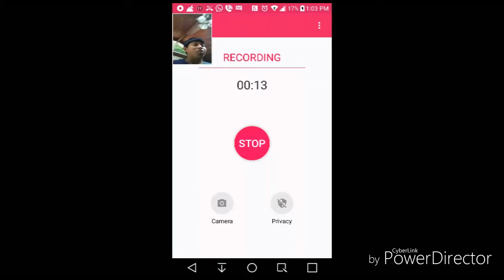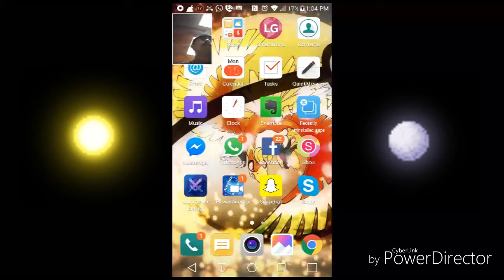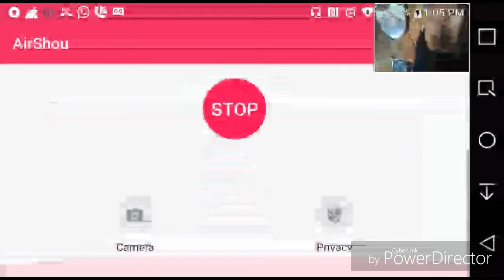Pokemon go is coming to this chanel soon